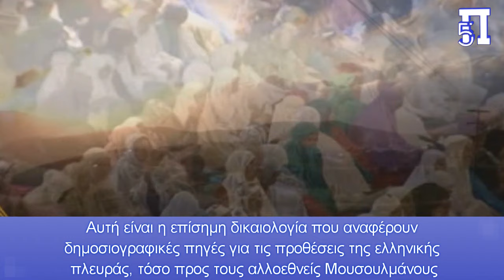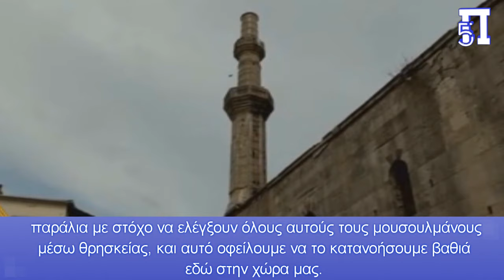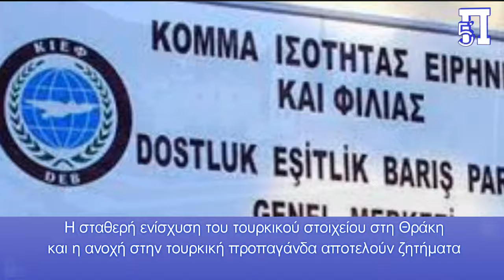Ενώ ο Ερντογάν απειλεί την Κύπρο ανοίγει μετά από 200 χρόνια το Τζαμί της Ρόδου & της Θεσσαλονίκης !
Νέες πληροφορίες του ελληνικού τύπου λόγω της ισλαμικής εορτής του Ραμαζανιού, η ελληνική κυβέρνηση ανοίγει εκτός του Γενί Τζαμί Τζαμί στην Θεσσαλονίκη και ενός ακόμη στην Ρόδο, στην οποία οι Τούρκοι ισχυρίζονται ότι έχουν τουρκική  μειονότητα, όπως και σε άλλα νησιά της Δωδεκανήσου.

Στις 10 Απριλίου, σύμφωνα με τον βηματοδότη και το ΒΗΜΑ, ανοίγει στη Ρόδο και το Τέμενος Σουλεϊμανίγιε ως κίνηση καλής θέλησης, αλλά και για να μην γίνουν προσευχές σε γήπεδα, ανοιχτούς χώρους ή παράνομα τζαμιά.
Αυτή είναι η επίσημη δικαιολογία που αναφέρουν δημοσιογραφικές πηγές για τις προθέσεις της ελληνικής πλευράς, τόσο προς τους αλλοεθνείς Μουσουλμάνους της χώρας μας, όσο και προς την Άγκυρα, η οποία επιθυμεί να πατρονάρει οτιδήποτε κινείται στον ισλαμικό θρησκευτικό χώρο στην χώρα μας.
Στην Αθήνα βεβαίως, οι μουσουλμάνοι θα κάνουν χρήση του Ισλαμικού Τεμένους στον Βοτανικό, που ανήκει στην ελληνική πολιτεία.
Η Τουρκία όμως, η οποία μετατρέπει παράνομα ορθόδοξες εκκλησίες σε Τζαμιά στην Μικρά Ασία και την Κωνσταντινούπολη, απαιτεί το άνοιγμα των Οθωμανικών Τζαμιών στην Ελλάδα.
Το Τζαμί Σουλεϊμανίγιε στην Ρόδο, όπως και πολλά άλλα μουσεία ανοίγουν για χρήση μετά από 200 και πλέον χρόνια, λόγω των μουσουλμάνων μεταναστών στην χώρα μας και των απαιτήσεων των Τούρκων.
Στην Αττική υπάρχουν 15 αδειοδοτημένα τζαμιά, ενώ τα παράνομα υπολογίζονται σε δεκάδες, στην Δυτική Θράκη έχουμε άνω των 300 τζαμιών ενώ από ένα έχουμε σε Κω, Ρόδο, Θήβα και Θεσσαλονίκη.
Η ουσία είναι ότι οι γείτονες φροντίζουν να μας αλοιώνουν πληθυσμιακά με χιλιάδες μουσουλμάνους απο τα μικρασιαστικά παράλια με στόχο να ελέγξουν όλους αυτούς τους μουσουλμάνους μέσω θρησκείας, και αυτό οφείλουμε να το κατανοήσουμε βαθιά εδώ στην χώρα μας.
Περιττό να τονίσουμε ότι οι Τούρκοι επιδιώκουν να αλώσουν πληθυσμιακά τα νησιά μας και την Δυτική Θράκη με στόχο την είσοδο στην Βουλή μειονοτικού κόμματος , προωθώντας τα συμφέροντα της Τουρκίας στην Δυτική Θράκη και σε δεύτερο στάδιο την προσπάθεια αυτονομίας της περιοχής.
Η "τουρκοποίηση" της Θράκης είναι ένα σχέδιο που εδώ και καιρό προσπαθεί να υλοποιήσει η Άγκυρα, και το ΚΙΕΦ αποτελεί το ισχυρότερο όπλο της, εκμεταλλευόμενο τις μειονοτικές ψήφους.
Η σταθερή ενίσχυση του τουρκικού στοιχείου στη Θράκη και η ανοχή στην τουρκική προπαγάνδα αποτελούν ζητήματα που πρέπει να μπουν σε προτεραιότητα και να αντιμετωπισθούν άμεσα από την ελληνική ηγεσία.
Η θρησκευτική ελευθερία είναι ένα κατοχυρωμένο δικαίωμα για όλον τον πολιτισμένο κόσμο και την Ελλάδα, όχι όμως για χώρες όπως η Τουρκία, το Ιράν και πολλές άλλες.
Κεφάλαια:
0:00 - Εισαγωγή
0:06 - Ενώ ο Ερντογάν απειλεί την Κύπρο ανοίγει μετά από 200 χρόνια το Τζαμί της Ρόδου & της Θεσσαλονίκης !